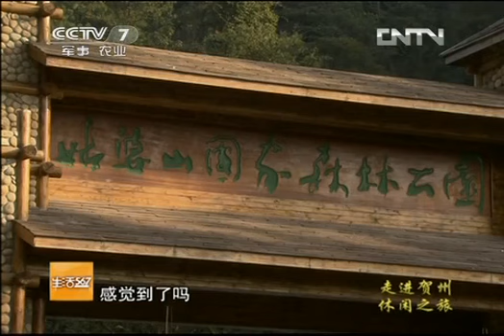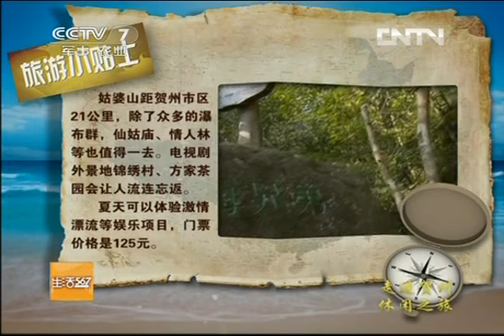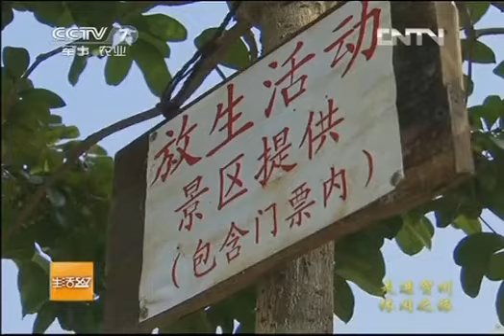美丽中国乡村行 [生活567]美丽中国乡村行（32）走进贺州 休闲之旅(20130319)